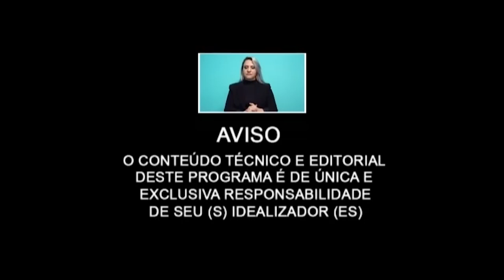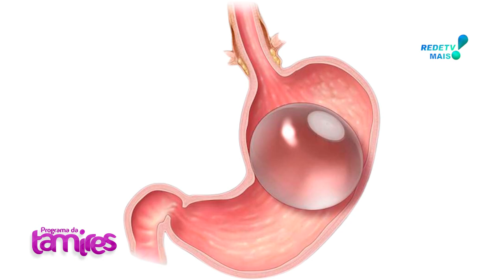Magnésio para uma Vida Ativa e Energética e teremos sobre a Cirurgia BARIÁTRICA e também culinária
Dr. Cristiano Barzon falando sobre Magnésio para uma Vida Ativa e Energética e teremos Dra. Blanca Luz Jiménez falando  sobre a  Cirurgia BARIÁTRICA e também culinária Macarrão Bagunçado,